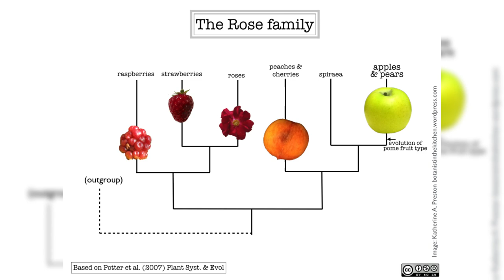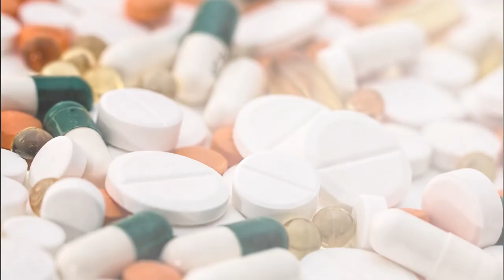20 Unknown Facts About ROSE You Didn't Know ! ( Rosa Rubiginosa )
In this video, we have compiled 20 unknown facts about the rose plant. We examined this flower, which is used in many areas from medicine to perfume, from food to beauty material. Have fun watching.

00:00 Introduction
00:36 What are some countries that have the rose as their national flower?
00:48 What is the scientific name for the rose?
00:59 How long have roses been cultivated and for what purposes?
01:09 Where are roses native to and how have they spread around the world?
01:16 What cultures have a history of cultivating roses and using them for various purposes?
01:26 How have roses been used medicinally throughout history?
01:37 What do roses symbolize and what is the significance of the color of a rose?
01:51 What is the meaning behind different colors of roses?
02:06 What are the most popular types of roses?
02:14 What is the first hybrid tea rose and how was it created?
02:28 Where is the largest rose garden in the world?
02:38 What can be made from rose hips and what are their medicinal properties?
02:51 What is the world's most expensive rose and how much was it sold for?
03:06 To which family do roses belong and what other plants are related to them?
03:14 How are rose petals used in cooking and cuisine?
03:26 How have roses been used in perfumes and what is rose oil?
03:35 How can roses be grown and what are their requirements?
03:48 What are some unusual colors of roses and how are they achieved?
03:54 How much sunlight do roses need and what are their maintenance requirements?
04:08 In what traditional medicine and cultures are roses used and what properties do they have?
04:20 You might like these videos :)